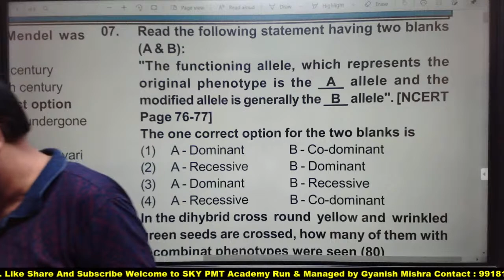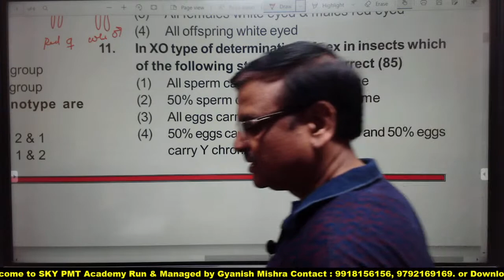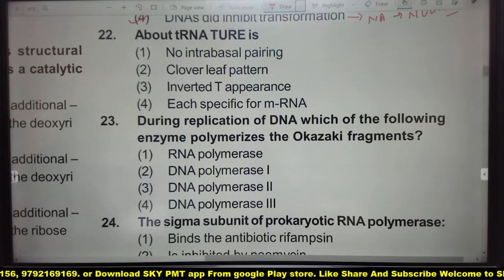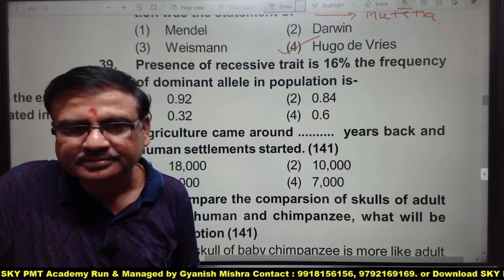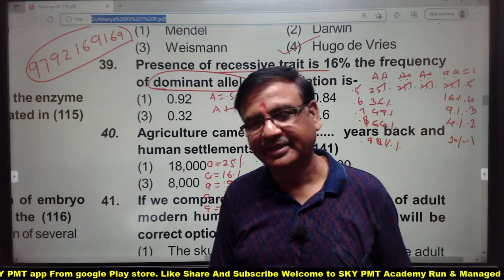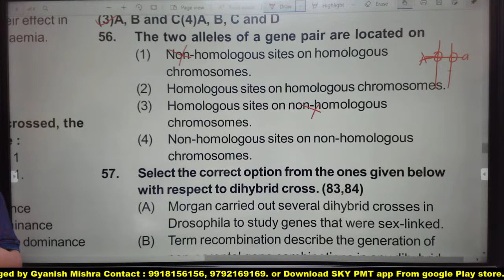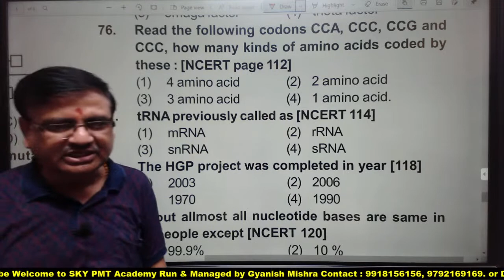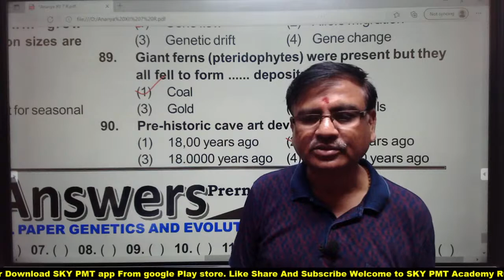LIVE | NEET 2021 | Complete Revision | Genetics and Evolution 2 Model Paper Discussion | Gyanish Sir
LIVE | NEET 2021 | Complete Revision | Genetics and Evolution Model Paper Discussion | Gyanish Sir
LIVE | NEET 2021 | Complete Revision | Biology in Human Welfare Model Paper Discussion | Gyanish Sir
LIVE | NEET 2021 | Complete Revision | Biotechnology Model Paper Discussion | Gyanish Sir
LIVE | NEET 2021 | Complete Revision | Ecology Model Paper Discussion | Gyanish Sir

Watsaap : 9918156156